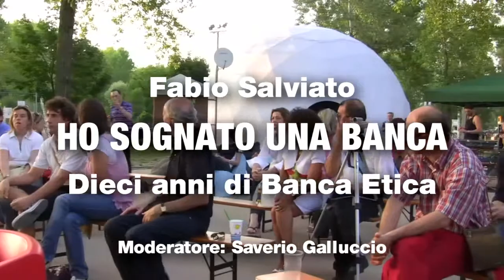[1/6] Ho sognato una banca - Dieci anni di Banca Etica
Fabio Salviato, presidente e fondatore di Banca Etica, una banca unica al mondo, nata dal basso su iniziativa di movimenti pacifisti e ambientalisti, botteghe del commercio equo e solidale e di migliaia di cittadini attivi.

A dieci anni dalla partenza il suo presidente e fondatore presenterà il suo libro che ne ripercorre la storia. Un racconto in prima persona che attraversa trent'anni di attivismo sociale, dagli scontri del '77 all'occupazione della base americana di Comiso, dal messaggio rivoluzionario del commercio equo agli anni novanta, con il boom del Terzo settore, fino ai giorni nostri, quando il modello di Banca Etica è pronto per essere esportato in altri paesi europei.

Il libro racconta anche una storia mai scritta: quella dei movimenti e delle reti cooperative che da decenni animano la coscienza critica dei cittadini europei.
Lontani dai riflettori della politica-spettacolo e dai salotti buoni delle grandi famiglie dell'industria e della finanza, le cooperative, le associazioni e le organizzazioni non governative hanno saputo rispondere ai bisogni di milioni di persone, creando opportunità di lavoro e integrazione per giovani emarginati, disabili, disoccupati dalle regioni più isolate e depresse fino alle periferie infinite delle grandi città contemporanee.

Il progetto di una nuova grande Banca Etica Europea viene accompagnato dalle voci di chi sta cercando di costruirla: gli steineriani francesi della finanziaria La Nef, i baschi del Mondragón, ma anche i palestinesi del Parc, che lottano per la difesa delle proprie terre.

11 giugno 2010
Homepage Festival
Parco del Cormor, Udine

Moderatore: Saverio Galluccio

Riprese e montaggio: Walter Causero